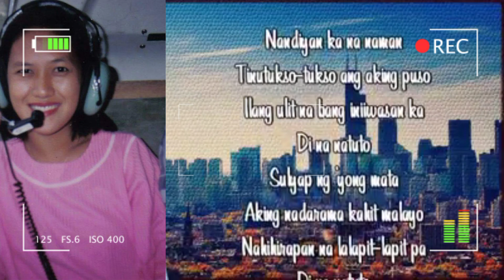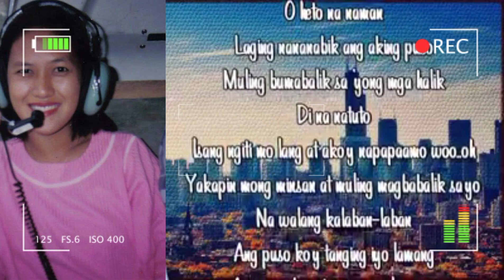"Di Na Natuto" You have bewitched me, body and soul hugot | Kumareng Pam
When two people are meant for each other, no time is too long, no distance is too far; no one can ever tear them apart.